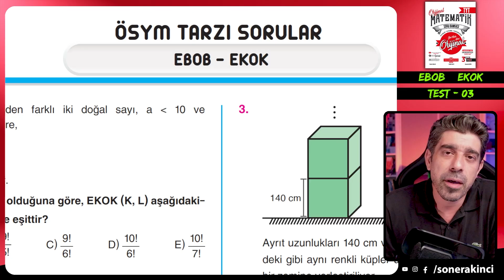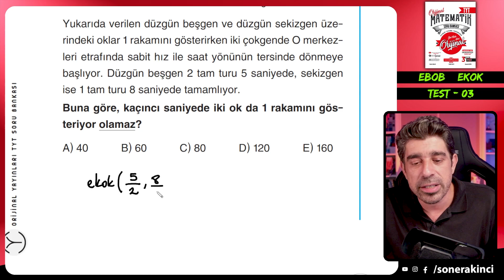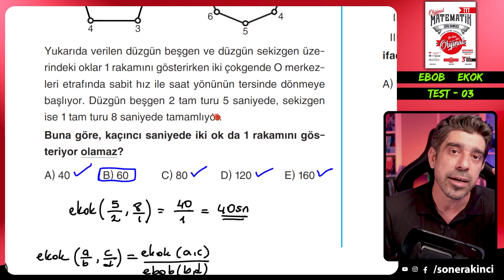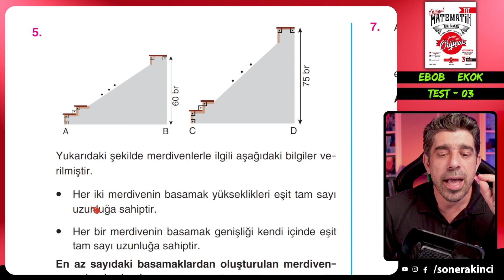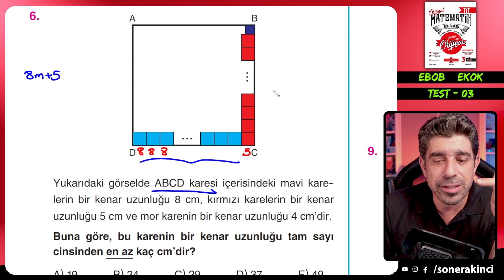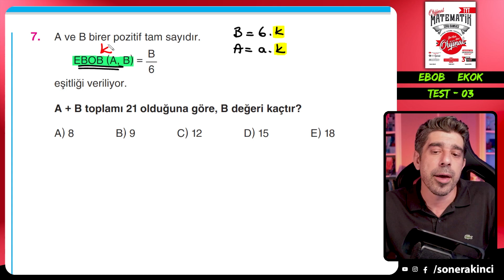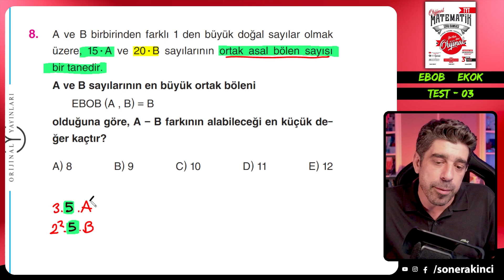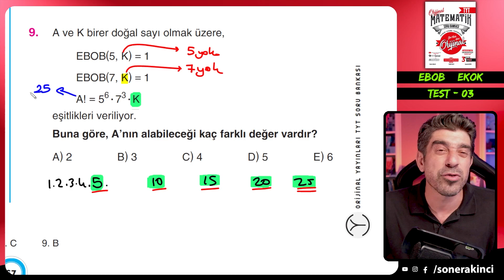Ebob Ekok TEST 03 | ORİJİNAL TYT SORU BANKASI